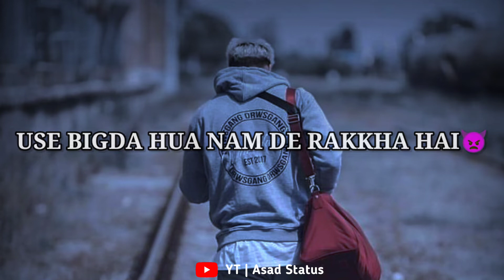🥀GULAM THODI HAIN💁 KILLER ATTITUDE SHAYARI | WHATSAPP STATUS VIDEO ||Asad Status